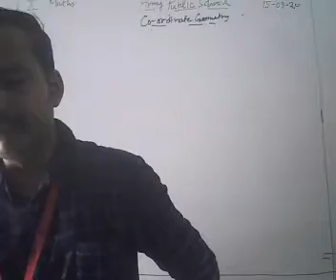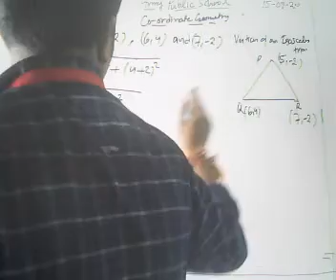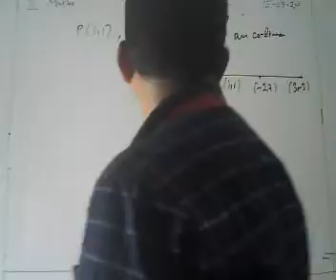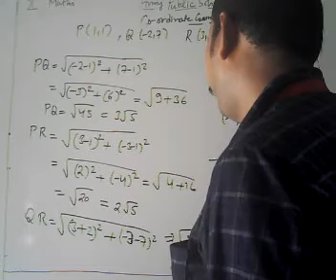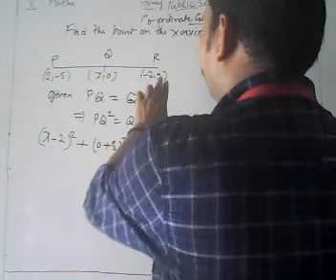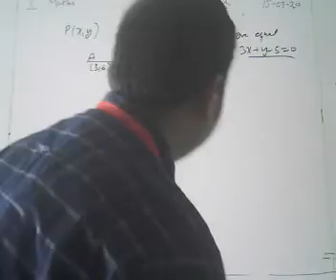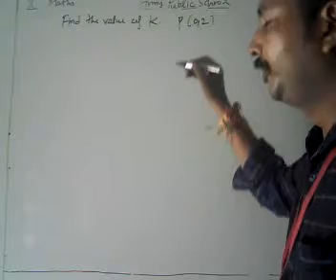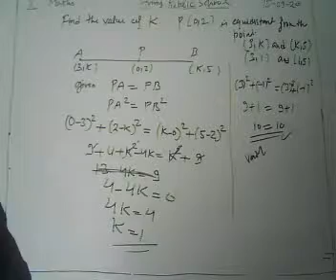Class X Maths 15 09 2020 by Mr Rakesh Tiwari